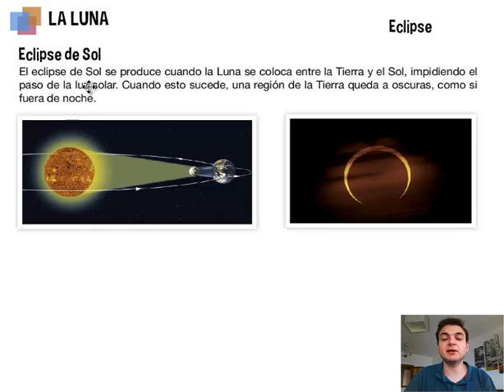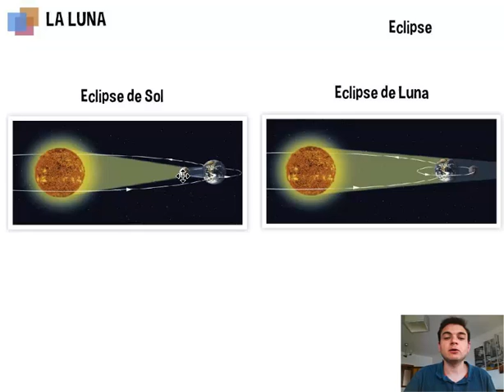Ciencias Sociales. 4º Primaria. Tema 1. La luna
La luna es el satélite de la Tierra.  Refleja la luz del Sol, y su apariencia va cambiando durante los meses.

En este vídeo descubriremos algunos datos sobre la luna, además de profundizar en cada una de sus fases.